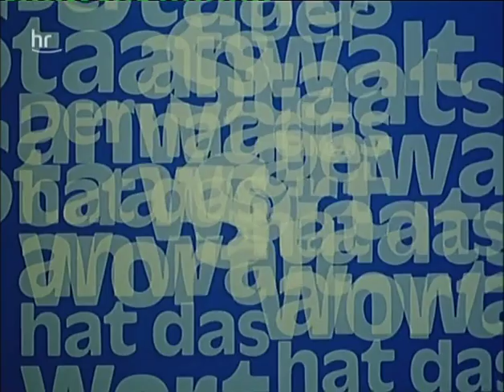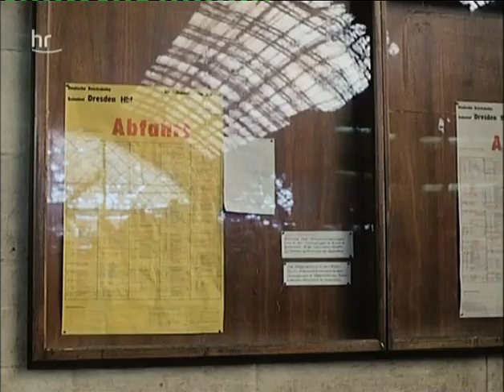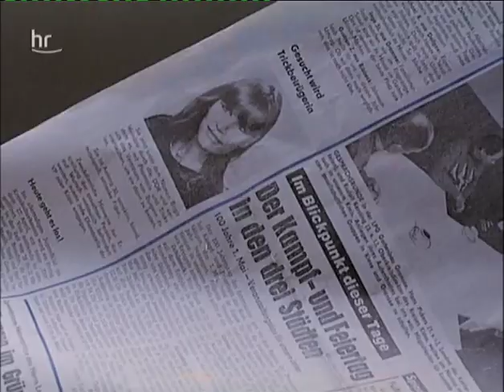Der Staatsanwalt hat das Wort-Blonder Tiger schwarzer Tango 1990